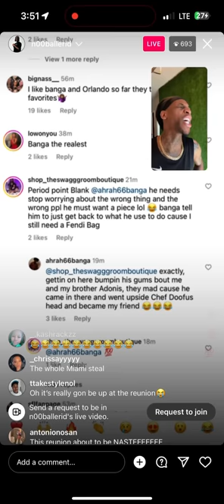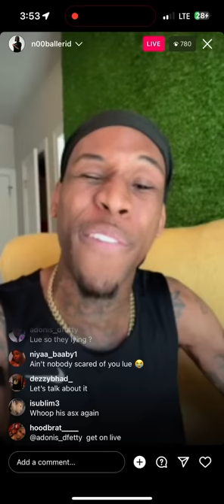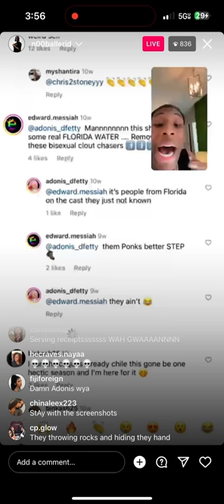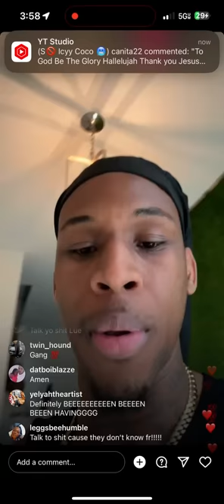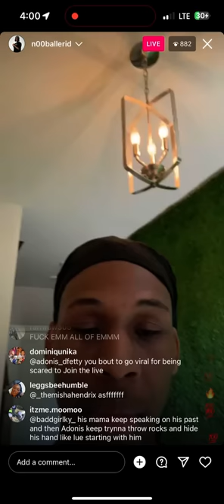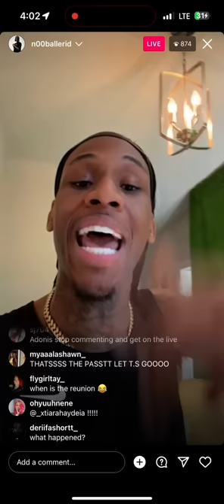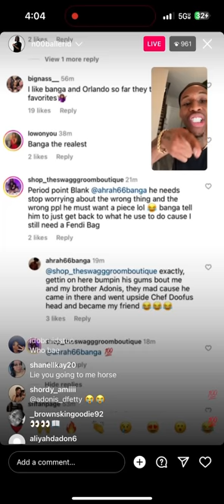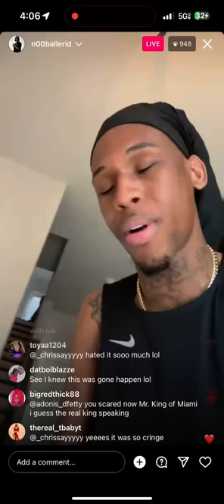Big Lue Addresses Adonis & His Mom W/ Receipts 👀👀 Says Adonis Is A Prom Dress Scammer???